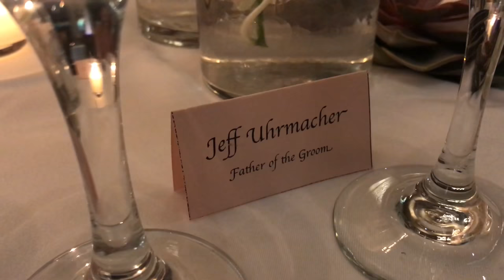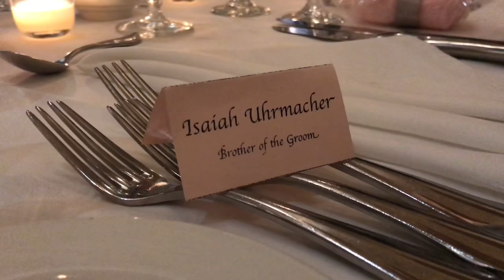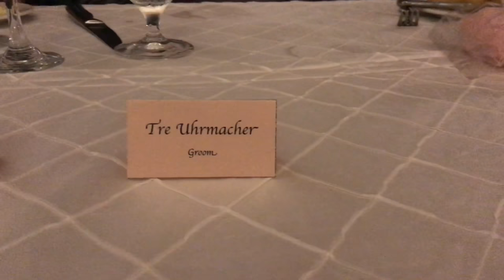Wedding Day!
Preview of professional pictures and some footage of the reception. Tre’ (one of the grooms) is Trinity and Isaiah’s big brother.